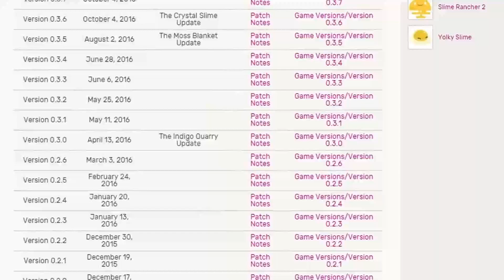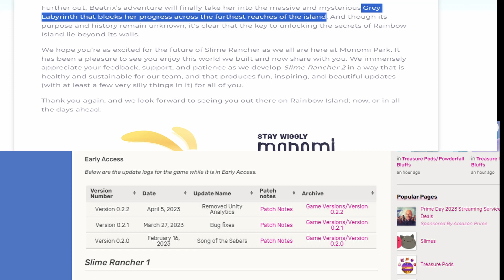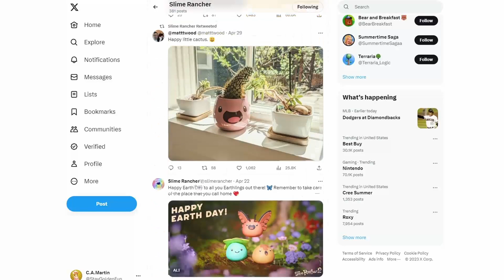When Is The Next Slime Rancher 2Update?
When will be the next upcoming expansion for Slime Rancher 2?